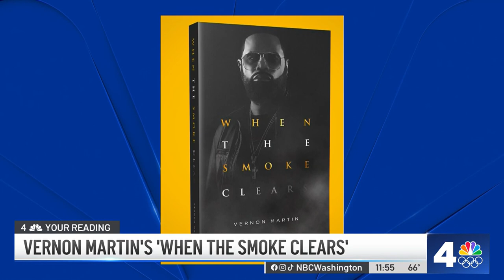Celebrity hair stylist Vernon Martin talks about his memoir | NBC4 Washington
D.C. hair stylist to the stars Vernon Martin has a new memoir, “When the Smoke Clears.” He spoke with News4’s Jummy Olabanji about a conversation he had with Aretha Franklin, healing from childhood trauma and hoping to help others.